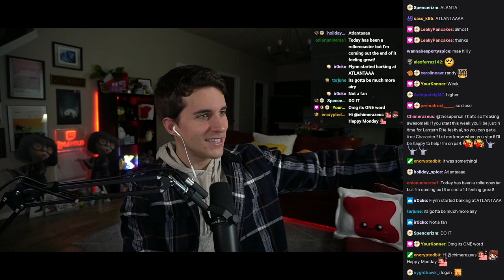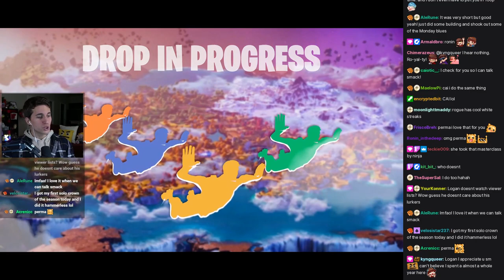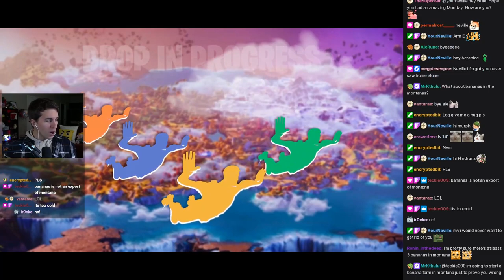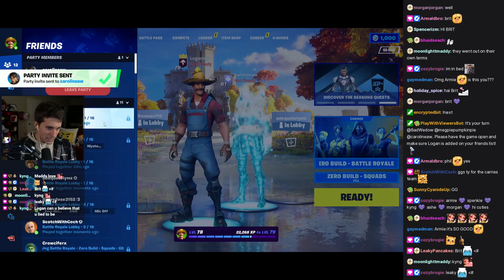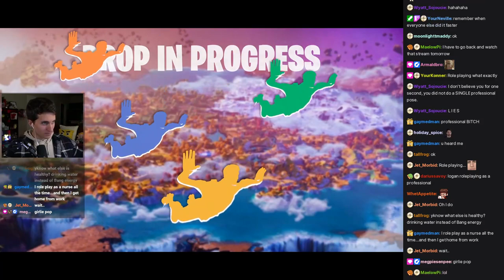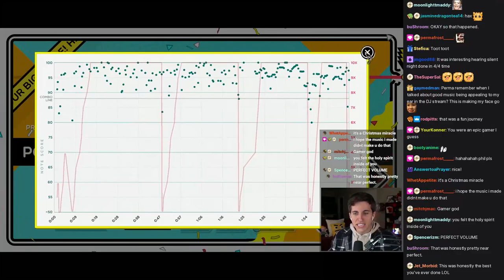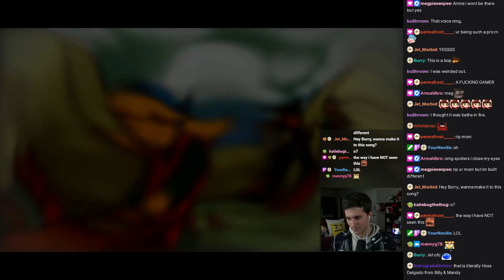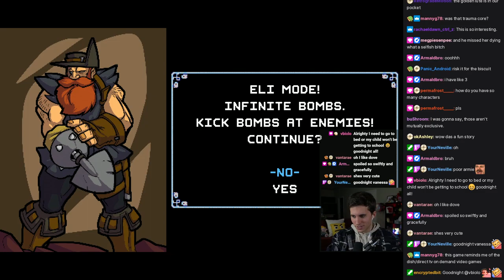Crowns are the objective 😈 [1/16/2023] Loganolio Stream With Chat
The original title of this stream was "Crowns are the objective 😈", and was originally streamed on January 16, 2023.

00:00:00 Intro
00:20:57 Fortnite
03:21:00 Trombone Champ
03:45:18 Crypt of the NecroDancer
04:51:13 Outro